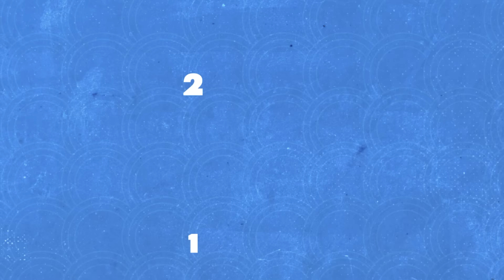8G Podcast 052: DLAR, Hate, and Marky share M3 ONIC stories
Prepare for Nostalgia, laughter, sadness, happiness, and many many emotions as the ONIC M3 Boys Dlar, Hate, and Marky share true stories of the legendary Onic S7-S9 run. A LOT OF BALOYSKIE, KAIRI AND COACH YEB ANNECDOTES!

P.S. subs to follow. hopefully in two weeks.